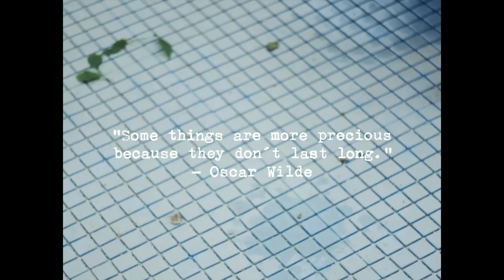Evripidis and his Tragedies - Fifteen Again (Official Video)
LYRICS
Once more I`m waiting for you
With cool sangria in the fridge.
We´ll do what we like the most
Play some music
I´ll hit some chords you love
I wish I´d hit your chords of love
But I´m reluctant
So I´d rather watch you pulling
Hilarious faces while you sing

Oh you make me feel fifteen again
The music sounds so fresh again
The tones we hit echo so bright
I wish you stayed a little more tonight!

My heart makes that funny sound
Of a thousand raging bulls
Especially when you´re around
And you touch my arm.
I´d love to grab a bit more
But there´s no hurry
´Cause I know when we´ll part
You´ll smother me in your bear´s hug and

You´ll make me feel fifteen again
Birds will sing in my head again
You make this longing feel so right
I wish you could be mine tonight!

And then I go and spoil it all
Like a true teenage jerk.
In a drunken haze I propose:
“Can I taste you?” And you say “yeah!”
And we kiss, then we collapse.
Next morning I crawl into your arms
I cherish your scent till you wake up
But then you tell me we can be just friends

And you make me feel fifteen again.
My dreams of love are smashed again
Your arrow hits me so precisely
I swear I´d died if you hadn’t treated me nicely
But you did, but you did, but you did

Listening to the Marine Girls.
The day is cloudy, it suits my mood
You say that nothing has to change
You give me your most heart-melting smile
And now we have to find
A good excuse to tell your boss
´Cause you never went to work
And your lie was terribly lame!

We´re a disaster, fifteen again
We´re dumb, we´re stupid, we´re nuts again
Can we spend the whole day in bed
talking, smoking ´till we drop dead?

You make me feel fifteen again
The songs talk to my heart again
It´s bittersweet but it feels right
I´ll sing my lungs out for you tonight
Tonight, tonight
I´ll lose my head for you tonight

VIDEO CREDITS
Director | Jordi Estrada
Director of Photography | Angello Faccini
Camera Assistant | Ana Ferrón
Art Director | Anna Romero & Anna Llubera
Assistant Director | Andrés Zaragoza
Graphics | David Marmota
Colorist | Yulia Bulashenko (Moonlight Cinema)
Cast | Daniel Scott, Jan Weil, Kamal Mohand, Ramón García, Arnau Figols, Claudia Campos, Victor Estrada & Laia Rossell

SONG CREDITS
Vocals, grand piano, synths Evripidis Sabatis
Violin | Cristina de Sola
Drums | Jaume Ribell
Bass | Victor Antolín
Electric guitar |  Borja Rosal
Vocals | Brooke Backman, Daniel Scott Erickson, Laura Antolín & Marisol Simó
Trumpet | Xavi Tort

Written and arranged by Evripidis Sabatis.
Drums, bass and guitar arrangements by the respective musicians.
Some additional arrangements by Juanjo Alba.
Recorded by Juanjo Alba at Chema Boo Boo Studio (Barcelona). Additional recordings by Hillary Johnson at Earthlight Room (NYC) and George Priniotakis at Artracks Studios (Athens).
Mixed by Uncle LD & Charles Newman at Cottage Studios (Brooklyn).
Master by Philip Granqvist.